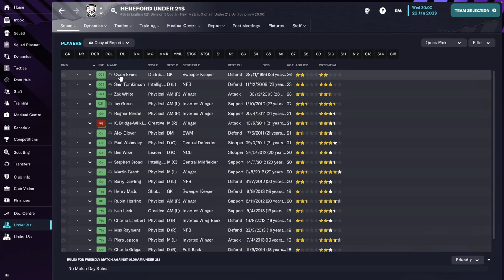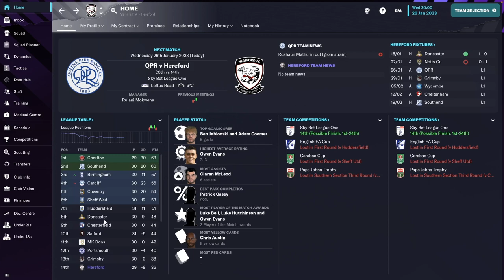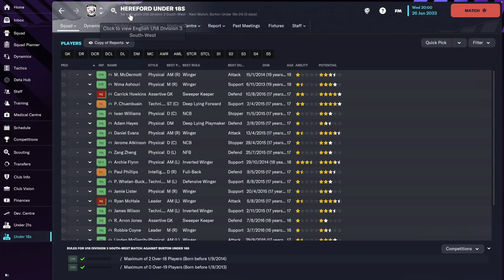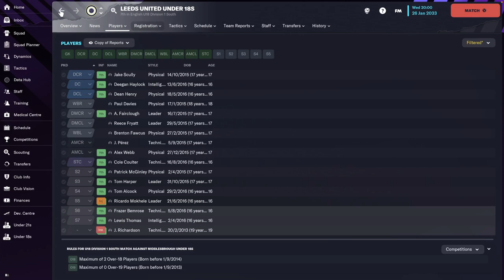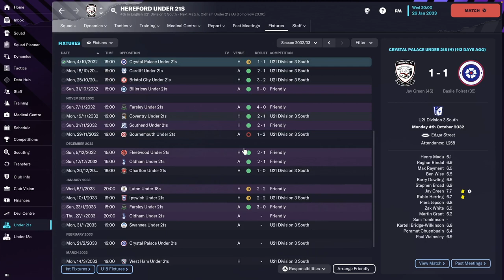Hereford FC - #42 | Football Manager 2023